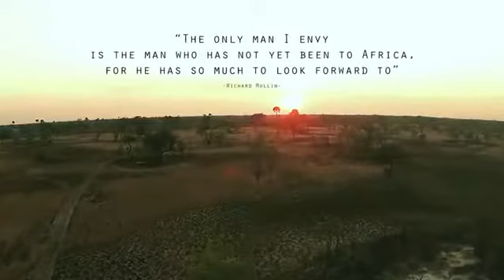Hunting safari in Tanzania